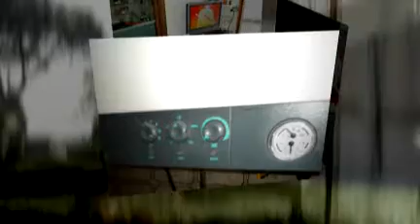Agenzia Minerva | Trilocale in piccola palazzina alle Terme di Cervia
Nella zona residenziale delle Terme di Cervia, collegate direttamente a Milano Marittima, vendiamo un appartamento al piano secondo ed ultimo in palazzina da sole 4 unità. Climatizzato ed in buone condizioni generali, l'appartamento si compone di soggorno con cucinotto, camera matrimoniale, camera singola e bagno con box doccia. Al piano terra, all'interno di un bellissimo giardino comune, troviamo box e posto auto. Prezzo trattabile.